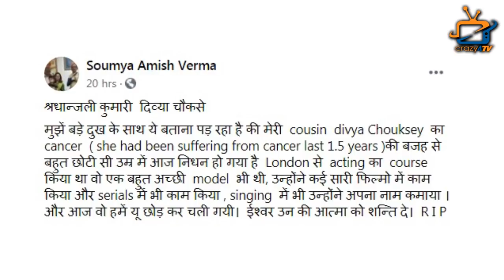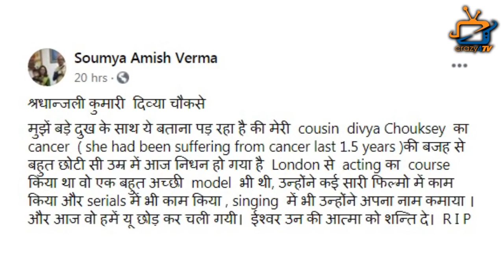TV Actress Divvya Chouksey Left The World In Very Young Age Her Last Post Will Break Your Heart !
TV Actress Divvya Chouksey Passes Away Loses Battle to Cancer. Check Out The Video